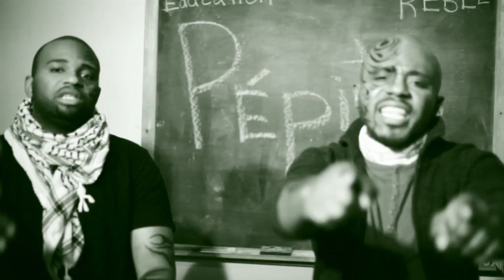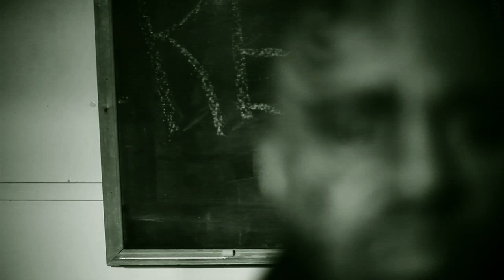PÉPITO Feat OL1KU Rebel